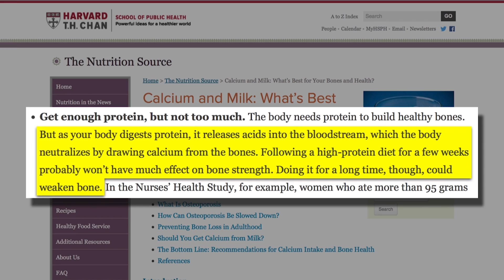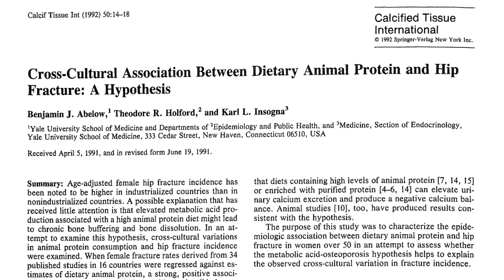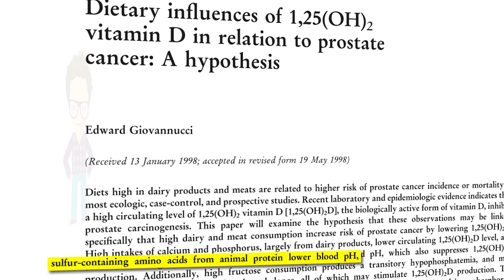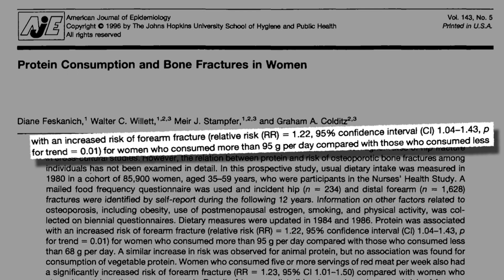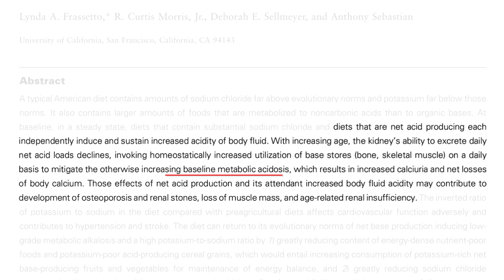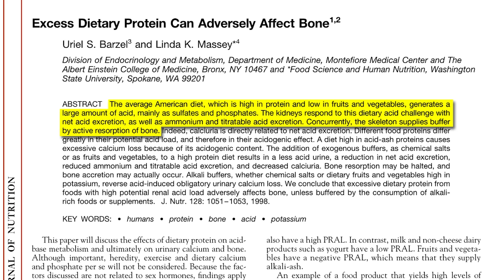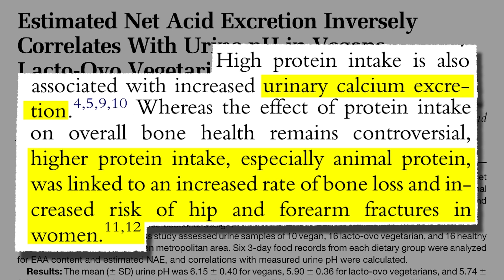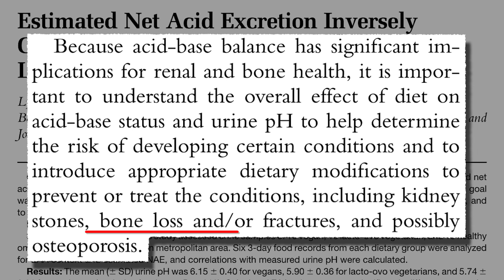Protein and Bone Health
Does animal protein in our diet result in higher risk of bone fractures and osteoporosis?  It appears so!  Our co-founder, Dr. Sofia Pineda Ochoa, discusses the clinical epidemiological studies that have found a strong, positive association between animal protein intake and risk of bone fractures.  The protein causes acidosis in our bodies when we metabolize it, and one of the mechanisms used to neutralize that acidity appears to be leaching calcium from our bones.

The first part of the transcript is included below for reference, and the full transcript (which is too long to have here) is available on our website with sources and credits at this

[The following transcript is an approximation of the audio in  video. To hear the audio and see the accompanying visuals, please play the video.]

PARTIAL TRANSCRIPT:

Harvard’s School of Public Health explains very nicely the mechanism by which protein can cause problems for bone health. It says, “as your body digests protein, it releases acids into the bloodstream, which the body neutralizes by drawing calcium from the bones. Following a high-protein diet for a few weeks probably won’t have much effect on bone strength. Doing it for a long time, though, could weaken bone.”

Now we’ve known for a very long time that meats, including fish, are acid forming in our body. Scientists from Columbia University, back in 1912, analyzed acid and base forming elements in food, and noted that, “all the meats (including fish)…show a decided excess of acid-forming elements”; all the “meats (including fish) show [a] decided predominance of acid-forming elements.”

Back in 1920, Columbia’s Department of Chemistry also reported that adding meat to one’s diet results in increase of calcium loss in urine, thought to be because “the added meat gave to the diet as a whole an excess of acid-forming over base-forming mineral elements[.]”

And what have we seen from the results of the consumption of animal protein with regards to bones? Researchers from Yale University’s School of Medicine looked back across a broad array of thirty-four prior published studies across sixteen countries, and they found these studies over time showed “a strong, positive association” between dietary animal protein and female bone fracture rates.

So, we’ve known for some time that this association exists. We know eating a diet high in animal protein results in acidity, and that our body leaches calcium from our bones to buffer the acid. One of the mechanisms behind this phenomenon is that animal protein has a higher amount of sulfur containing amino acids, and the “sulfur-containing amino acids from animal protein lower blood pH”.

So animal proteins — including meat, fish, dairy, poultry or eggs — have higher amounts of sulfur-containing amino acids than plant foods. As a result, when we eat diets high in animal proteins, our body produces sulfuric acid, which increases the acidity in our bodies. One of the body’s mechanisms to neutralize this acidity is to draw calcium from our bones (similar, for example, to when we take antacids that are made with calcium to neutralize the acidity in our stomach associated with heartburn). The problem is that constantly leaching calcium from our bones can reduce bone mass, making our bones weak and more prone to fractures and osteoporosis. Moreover, the chronically higher calcium excreted in our urine can also lead to the development of kidney stones.

This Harvard study published in the American Journal of Epidemiology followed over 80,000 women over twelve years, and found that animal protein was associated with increased risk of forearm fracture, but no increase in risk was observed with higher intakes of vegetable protein. It found that women who consumed the largest amount of animal protein in the study had a 22% higher risk of fracture. Evidence suggests that “higher protein intakes in young…women have a negative impact on radial bone measurements”, meaning that women who consumed higher protein diets have been found to lose bone mineral content and bone density.

So we know that our body uses base stores (including calcium from our bones) to neutralize the acidity we get from our diet. This article from The Journal of Nutrition explains the same thing. It says, “diets that are net acid producing…induce and sustain increased acidity of [our] body fluid. With increasing age, the kidney’s ability to excrete daily net acid loads declines, invoking increased utilization of base stores ([from our] bone [and] skeletal muscle) on a daily basis to mitigate the otherwise increasing baseline metabolic acidosis, which results in increased calciuria and net losses of body calcium...